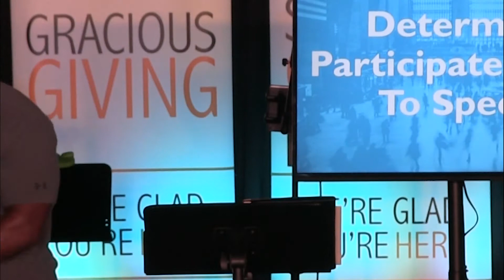First Things First - week two